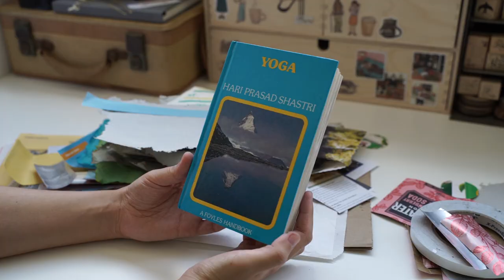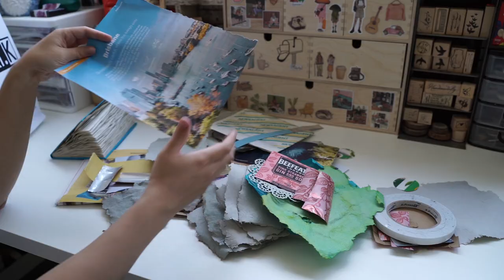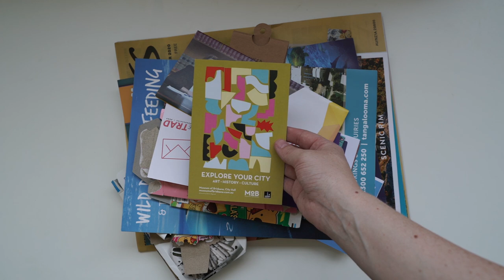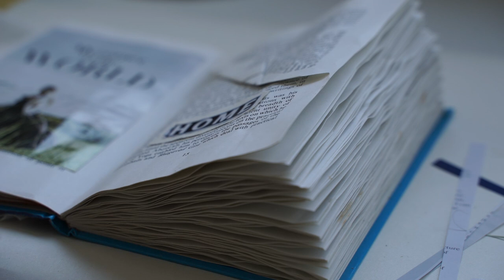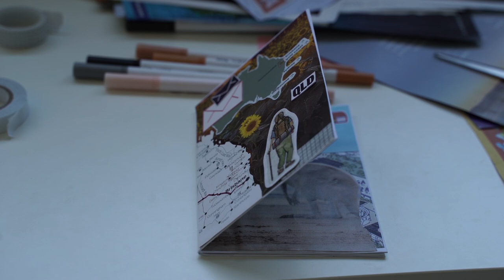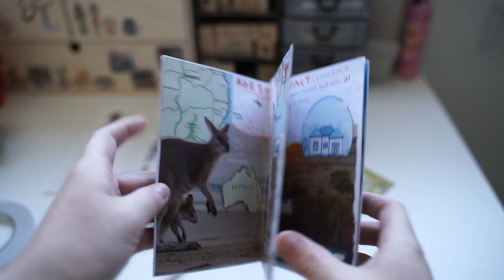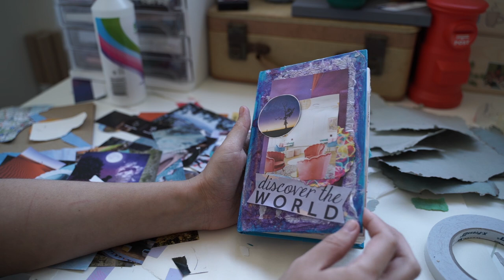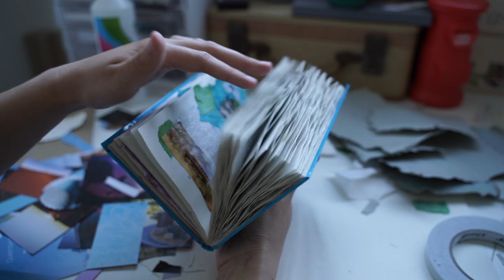$0 Budget Craft Challenge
Today, my sister and I challenged ourselves to make crafts out of free or recycled items. This was such a fun craft challenge to complete. I hope you found some low budget craft ideas from this video.